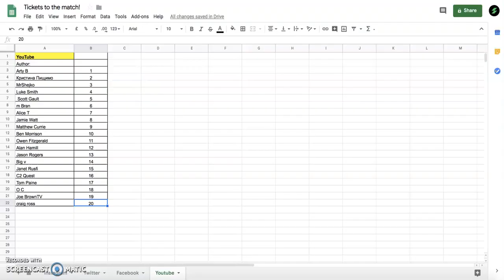Winners of the promo on 30 July - Youtube!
From now on, we will give away free tickets every Friday to one lucky user who registers on our platform!

Don't loose a chance to watch great Newcastle United from the stadium!